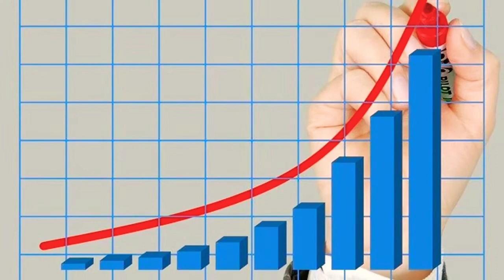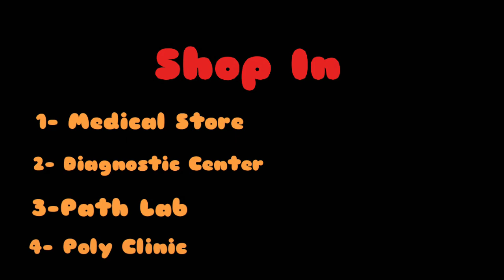Low Cost Marketing tips for Dentist - Tips No 10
Currently I have started my own dental business
Our main moto to provide Best Dental products with best service also provide right  Dental information for grow your Dental Practice.